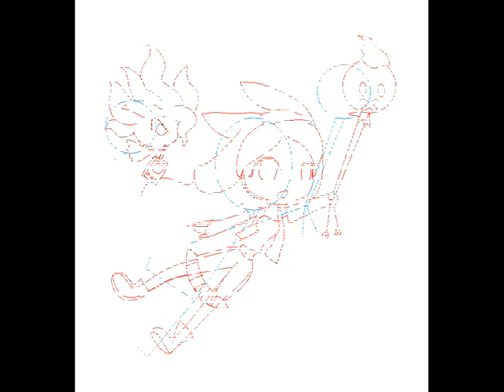RE: Pokémon Trainer Drawing Contest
Drifloon is flying off with me & making sure I don't look down(I'm scared of hights... Ironic isn't it?) & I don't know what Misdreavus is doing with that radio.